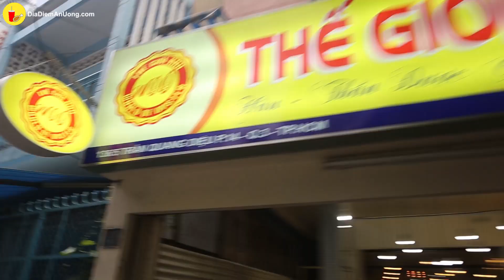Ứa nước miếng với HÀU NÉ PATE núp hẻm ngon vô đối tại Sài Gòn | Địa điểm ăn uống